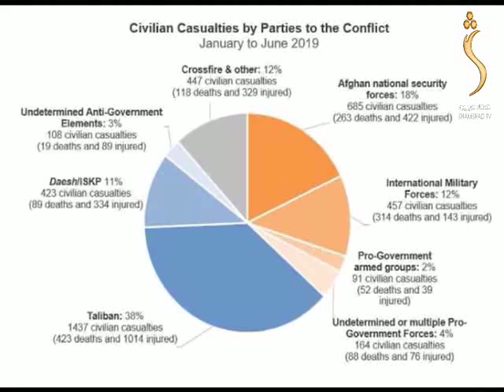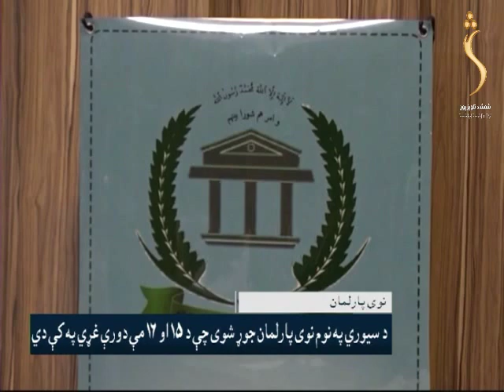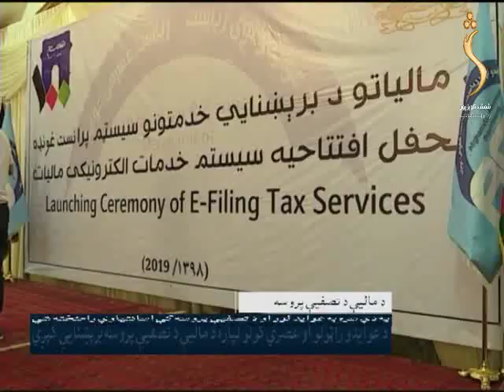SHAMSHAD TV Pashto News 31.07.2019 | شمشاد خبري ټولګه